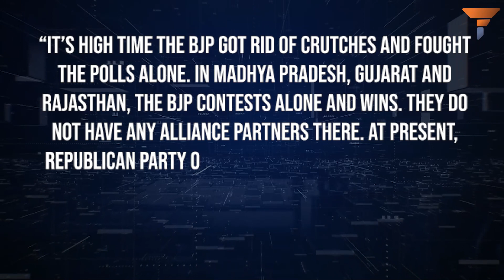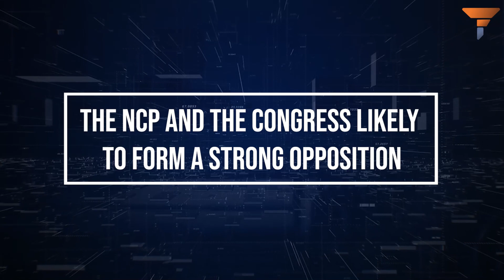The Maharashtra Assembly elections, this time, promise to be predictable yet interesting